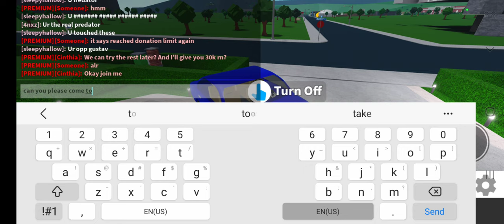bloxburg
please like And subscribe to my videos if you see this I would love for you to comment and give me ideas for future and how I can make my videos better